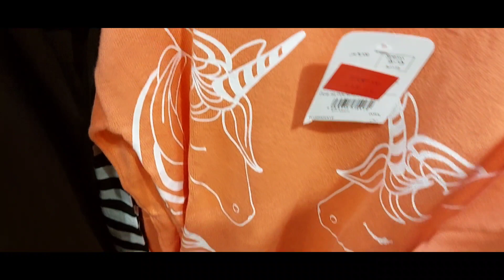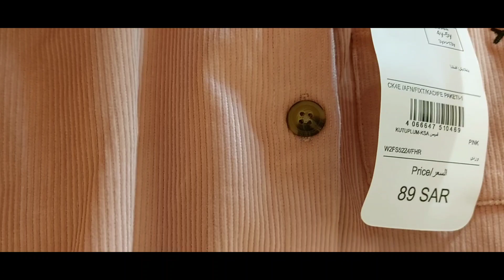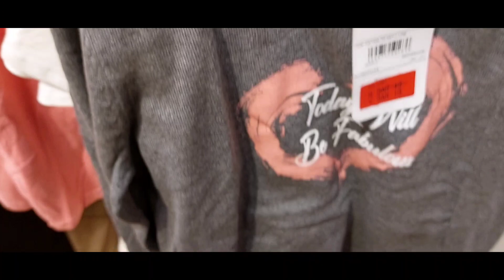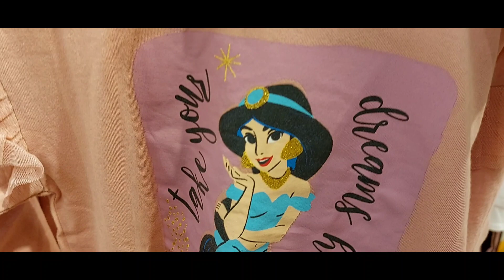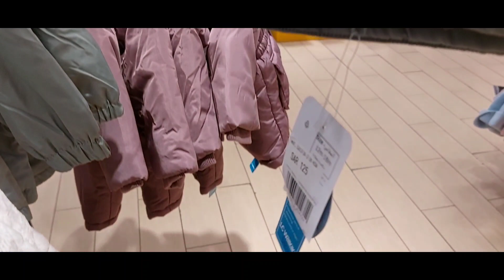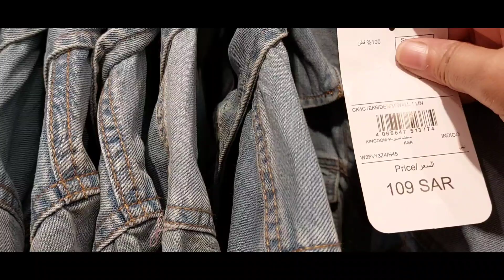Young Girl dress collection||LC Waikiki Beautiful Winter collection with sale in Jeddah